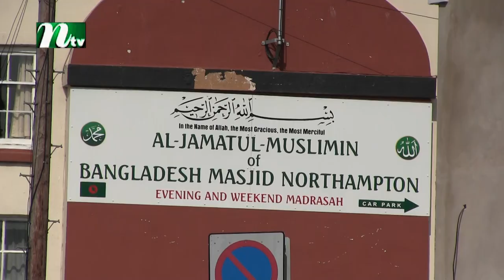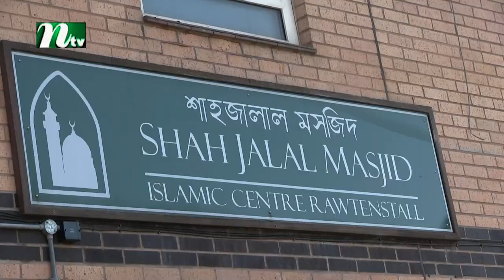ফুলতলী (রা) প্রতিষ্ঠিত দারুল কিরাতের শাখা আজ বিশ্বজুড়ে। Darul Qirat Majidia Fultali Trust UK | NTV